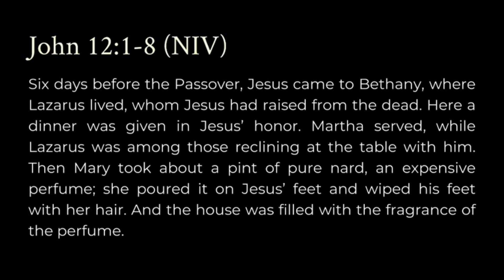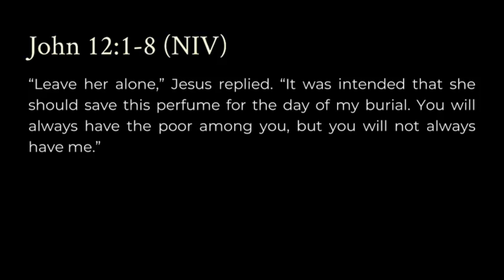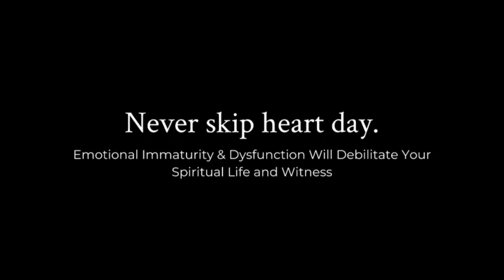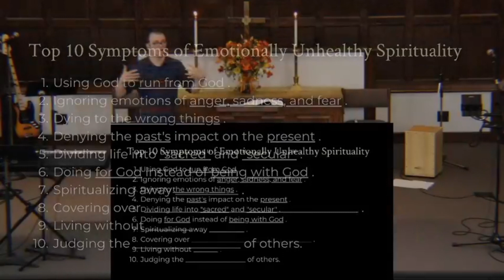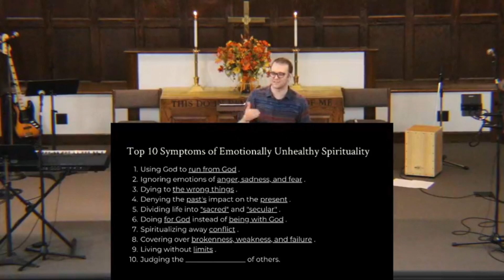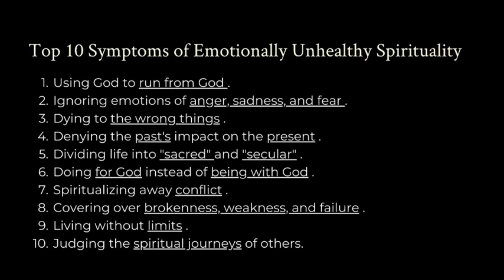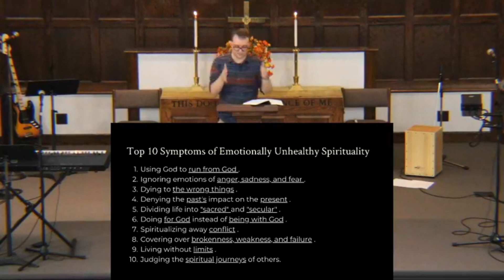Failure of Heart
What are the symptoms of emotionally unhealthy spirituality?